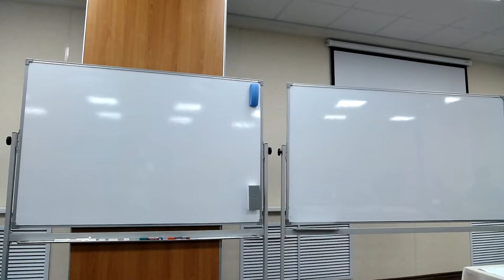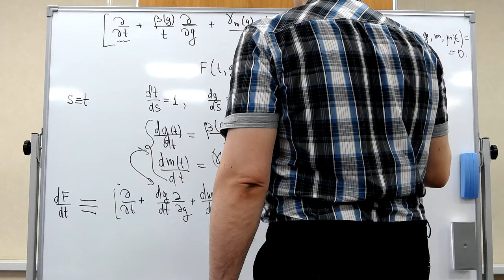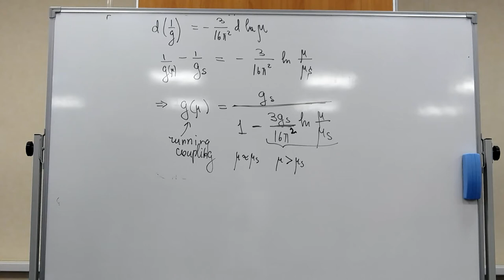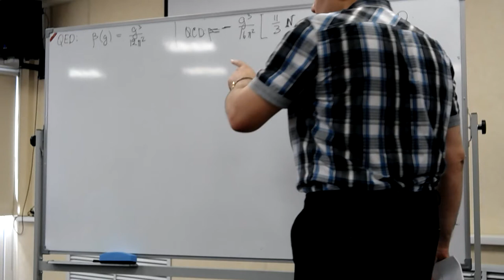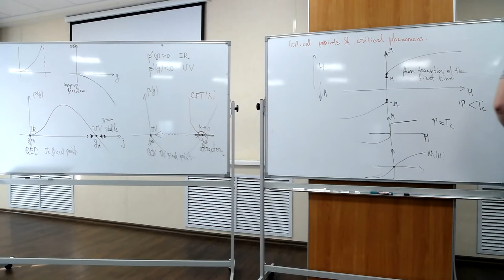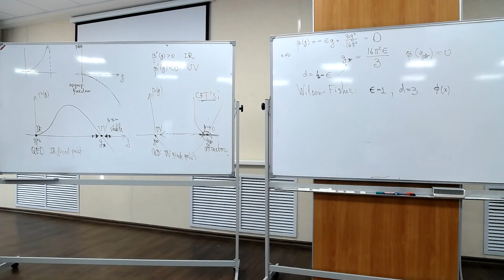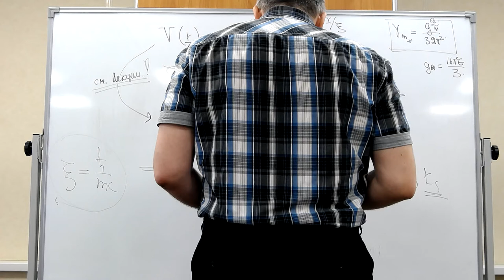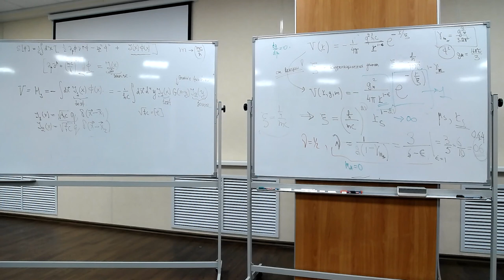Prof. Gleb Arutyunov, Introduction to modern quantum field theory, Lecture 6, Stream 2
Prof. Gleb Arutyunov (Hamburg University, Germany)
July 11, 2017, Basis Foundation Summer School 2017
Lecture 6, Stream 2